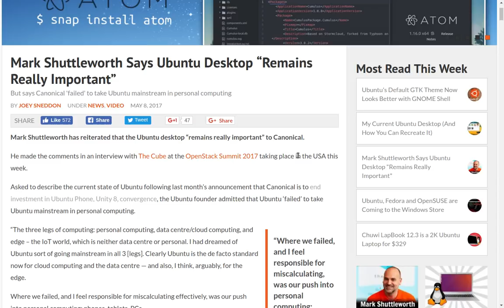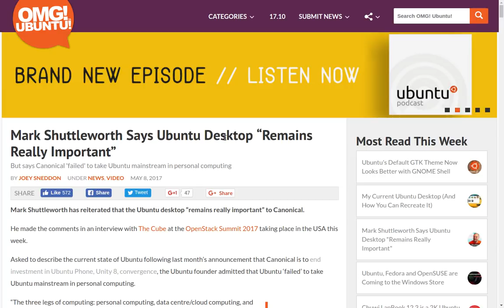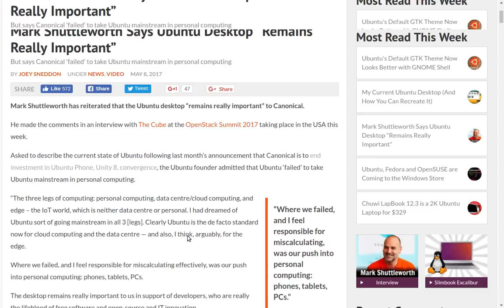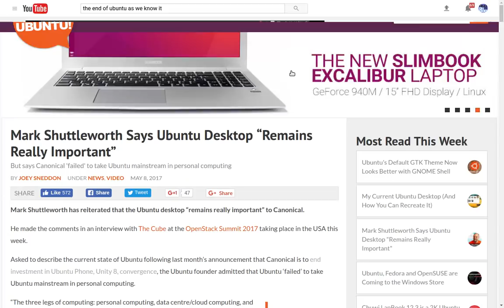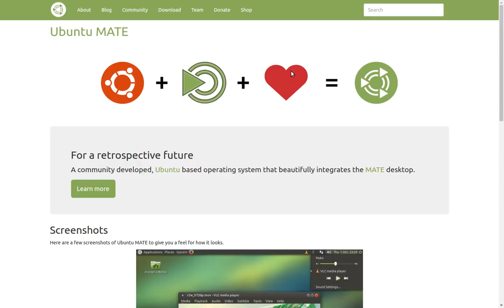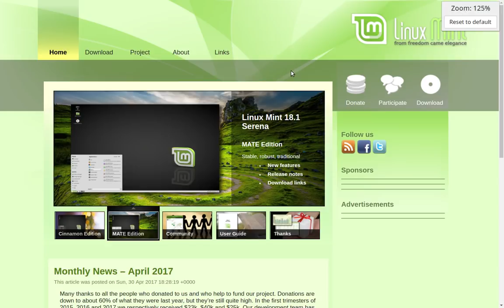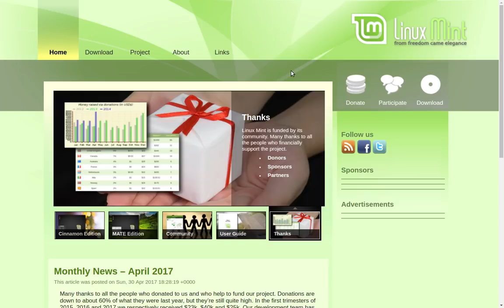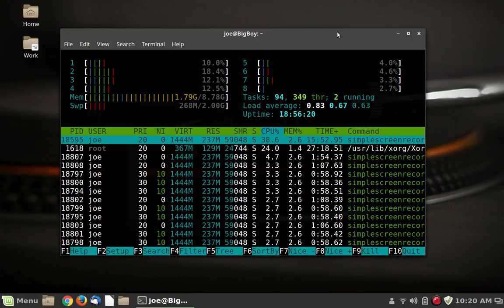My Frustration with Linux Prognostication